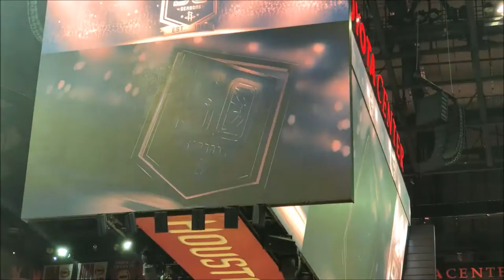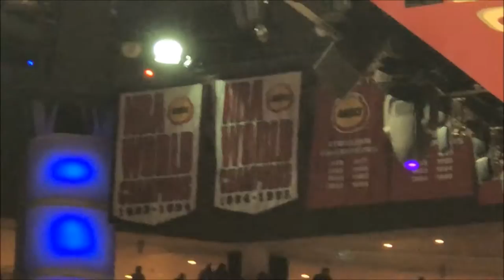VLOG 4| NBA ROCKETS VS CAVS